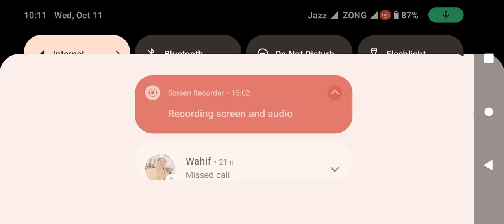October 14, 2023